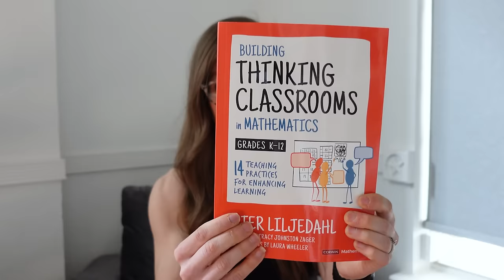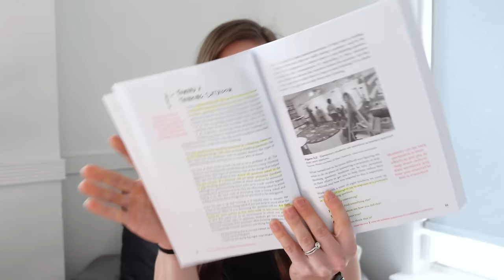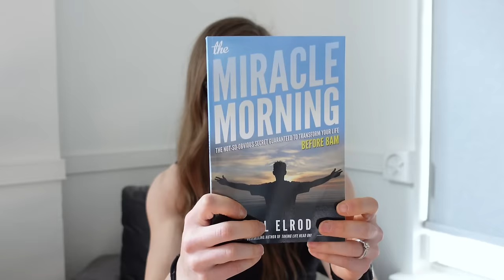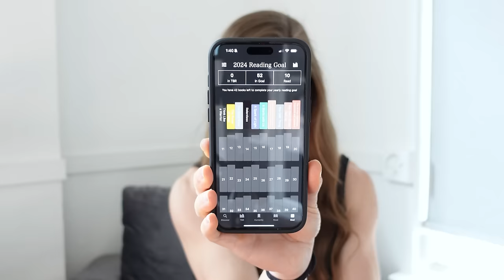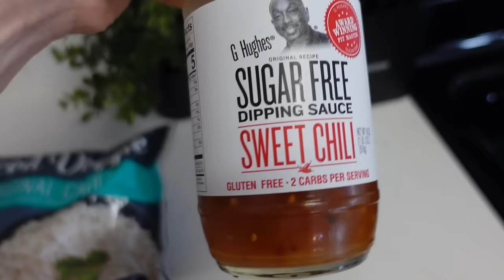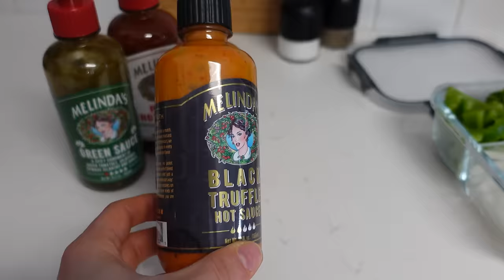Get Ready for March With Me VLOG | Weekly Reset, Current Favorites, & Future Teaching Plans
0:00 Intro
0:46 Picking Up Ember
1:16 Arizona Trip Recap
4:44 Recent Travel Favorites
8:58 Unpacking + Getting Laundry Done
9:12 Grocery Haul
15:25 Meal Prepping
16:25 Goal Check in
19:19 Book Updates
23:56 Favorite App for Tracking Books
25:15 My Current Favorite Lunch
27:20 Monthly Planning
32:00 Outro

BOOKS (PERSONAL):

BOOKS (TEACHING):

IPAD AND APPLE PENCIL: